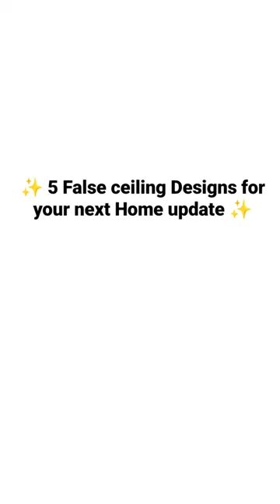5 false ceiling Designs for your Next home update ✨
5 false ceiling Designs for your Next home update ✨

1. False ceiling design with single layer
2. Wooden false ceiling design
3. Coffered False Ceiling Design
4. Peripheral False Ceiling Design
5. Elaborate False Ceiling Design with Plastic Paris(POP)